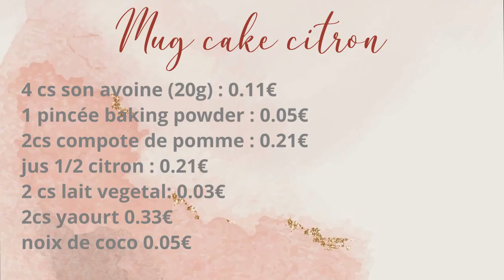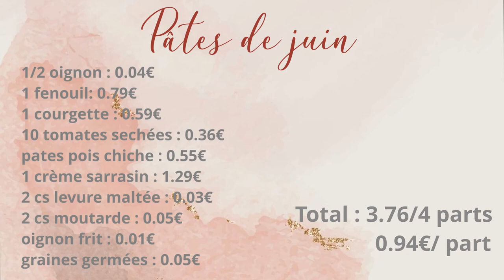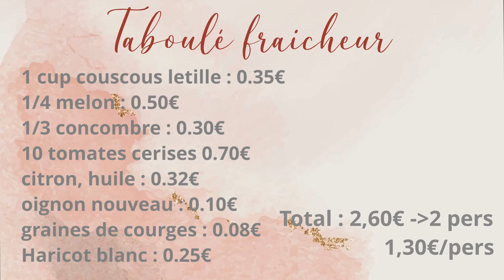Repas de saison/Juin #2 économique et healthy.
Aujourd'hui je te propose la seconde édition de 4 recettes de saison parfaite pour le mois de juin, économique, healthy et vegan.
J'ai calculé  le prix de chaque recette pour que tu puisses avoir une idée budget ainsi que les macros. La majorité des recettes coûte d'ailleurs moins de 1€ .